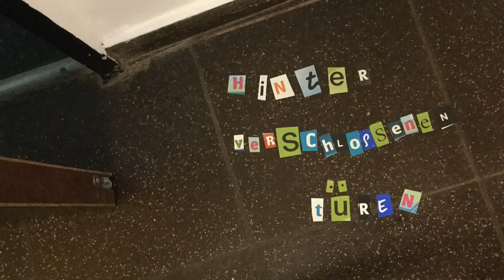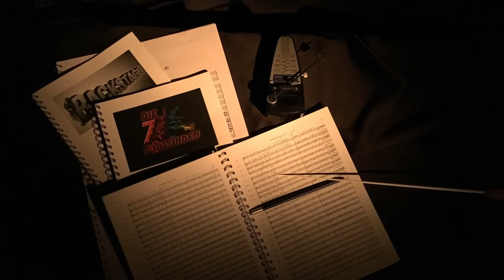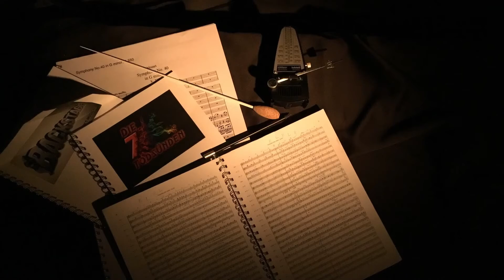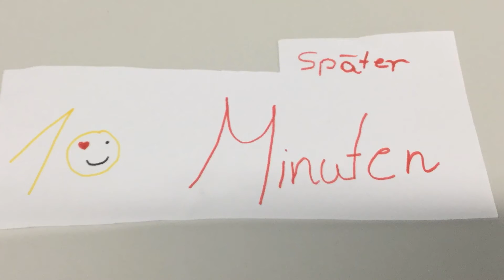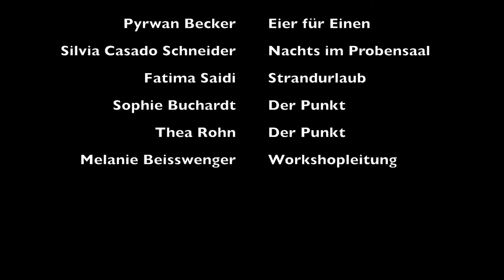filmcamp_018: Hinter verschlossenen Türen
Dieser Film ist im Workshop "Magie in bewegten Bildern" auf dem filmcamp_018 entstanden, einer medienpädagogischen Großveranstaltung von medien.rlp - Institut für Medien und Pädagogik e.V. Mehr Infos